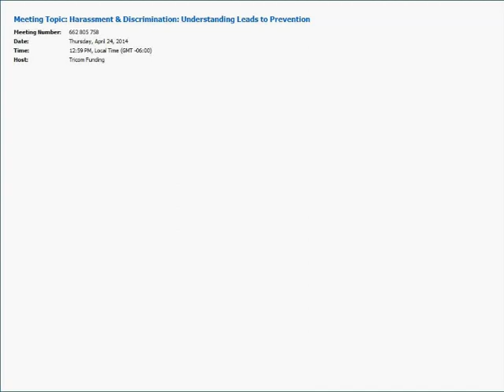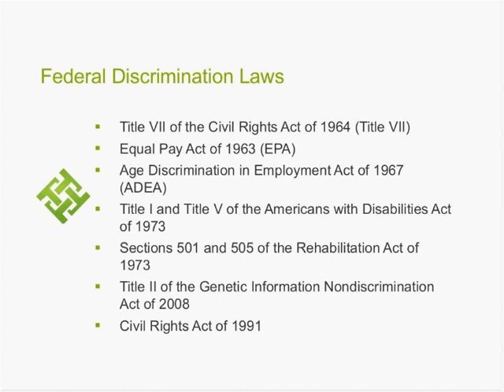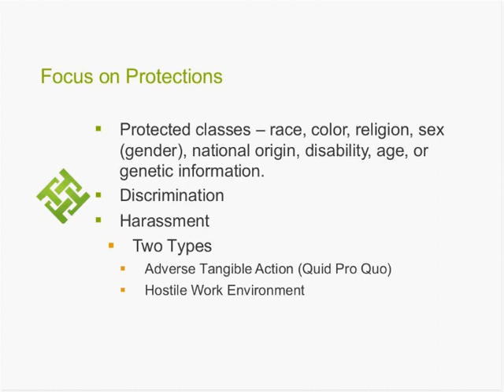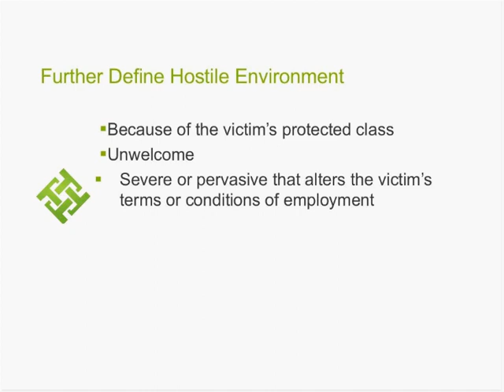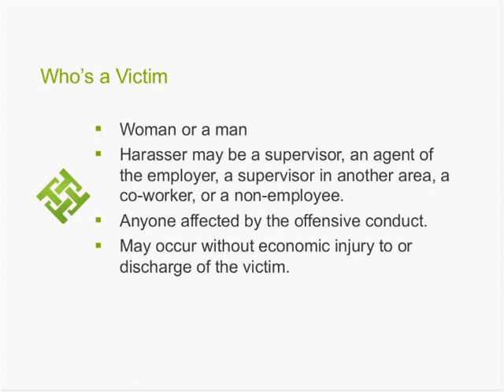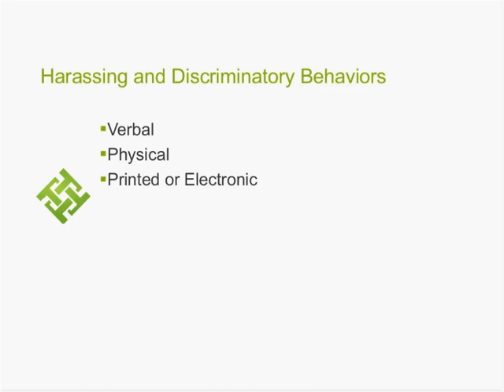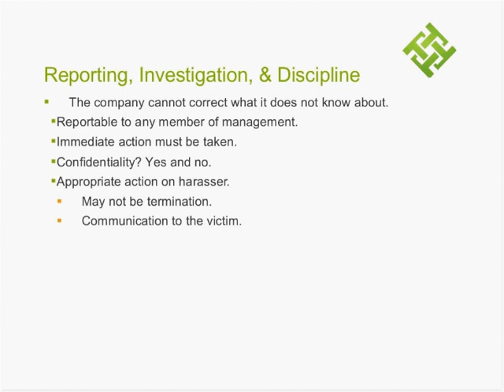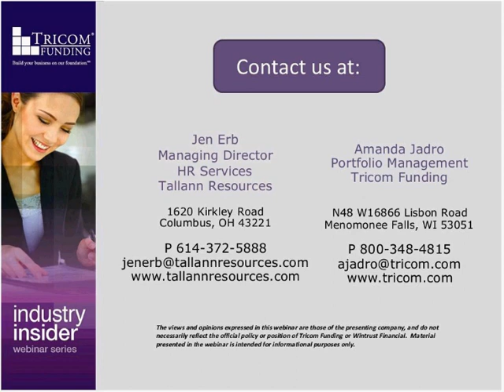Harassment & Discrimination: Understanding Leads to Prevention